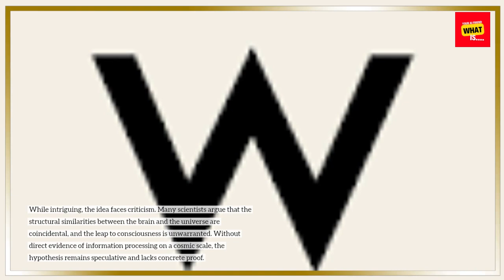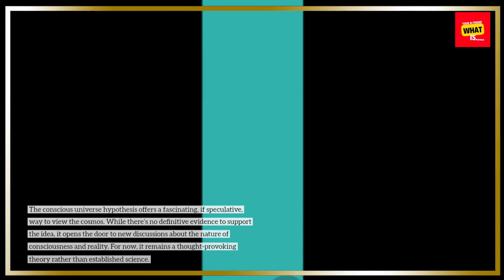Could the Universe Be a Giant Brain The Conscious Universe Hypothesis?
Explore the intriguing hypothesis that the universe itself might be a conscious entity. Learn about the conscious universe theory and its implications for our understanding of reality.